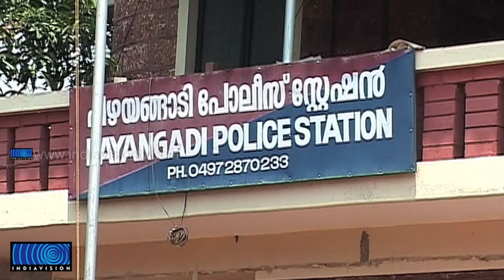Rape convict Bitti Mohanty arrested in Kannur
ബലാത്സംഗക്കേസിലെ പിടികിട്ടാപ്പുള്ളി ബിട്ടി മൊഹന്തി കണ്ണൂരില്‍ പിടിയിലായി. 2006ല്‍ രാജസ്ഥാനില്‍ ജര്‍മ്മന്‍ യുവതിയെ പീഡിപ്പിച്ചകേസിലെ പ്രതിയാണ് ബിട്ടി. പരോളില്‍ ഇറങ്ങി ഏഴ് വര്‍ഷമായി പോലീസിനെ വെട്ടിച്ച് കഴിയുകയായിരുന്ന ഇയാളെ ഇന്നലെയാണ് കസ്റ്റഡിയിലെടുത്തത്.